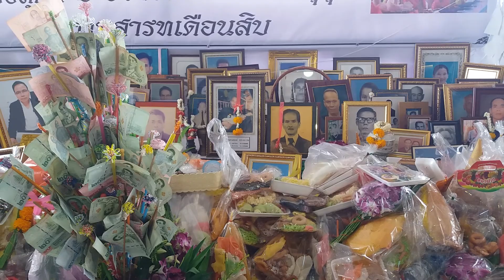ช่องttvnewsonline เกาะติดคลิปVDO